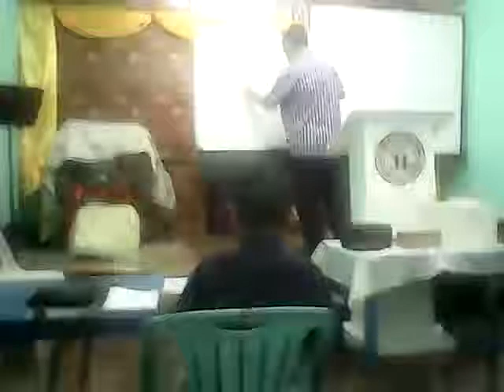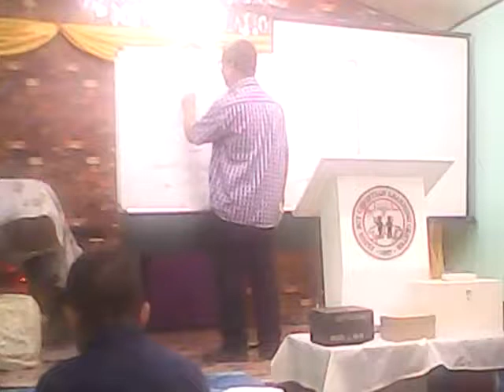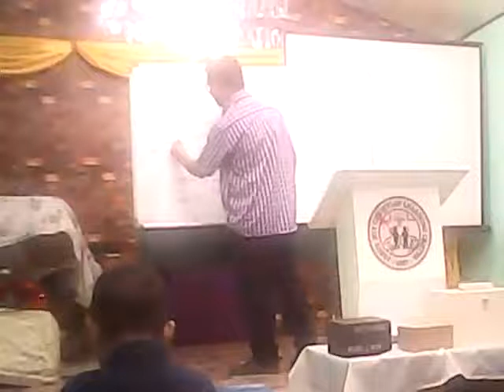Mga Tanong Sa Katubusan at mga Gawa 20190203 212325 LuiSimonalite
Dumalo tuwing Linggo may gawain mula umaga hapon gabi.
Kapilya Rock of Revelation, Manalite, marcos hiway pagitan
ng BlueMountain tulay at CogeoGate1 Petron Bakante Lote.
Babasahin CdDvd Payo sa Suliranin BS Seminars - 2520281
Makinig ng mga audio sa files ng Fb endtime Cogeo Series